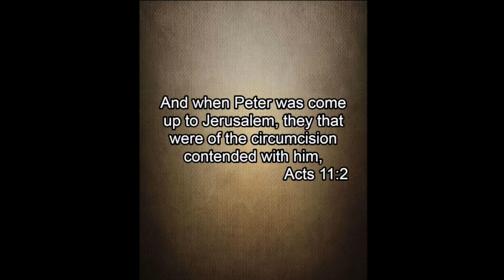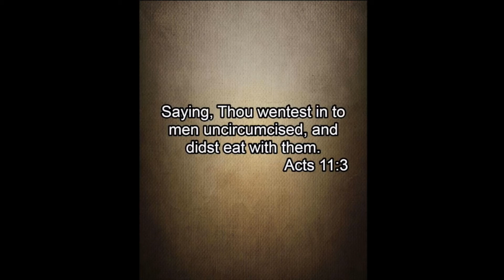4/29/18 Sun PM -Bro. Harold Fletcher- Rehearase What God Has Done For You